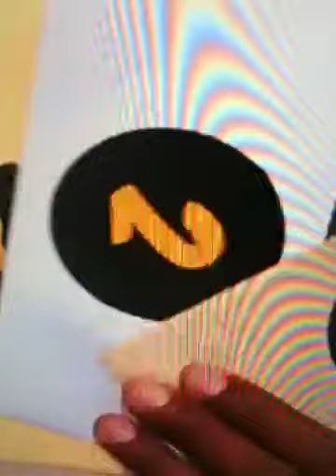Guy falls asleep on Lets Make a Deal!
This exciting game show is too much for this tired guy.  Haha killed me when I saw this guys head falling under the tremendous weight of air.  At one point is right out and camera uses Wayne Brady to block him out.  Needless to say he wasn't the big deal winner.